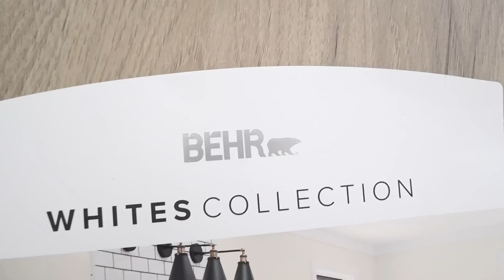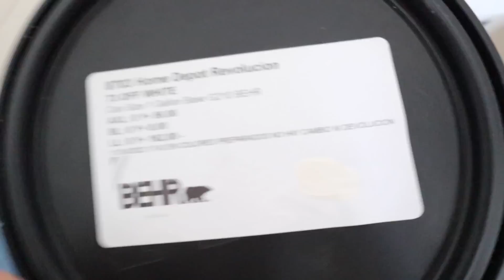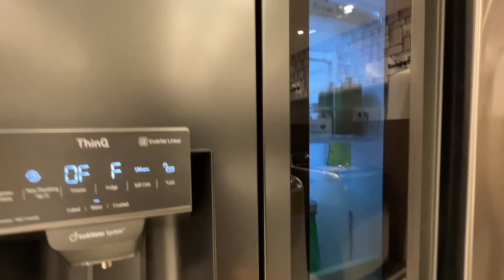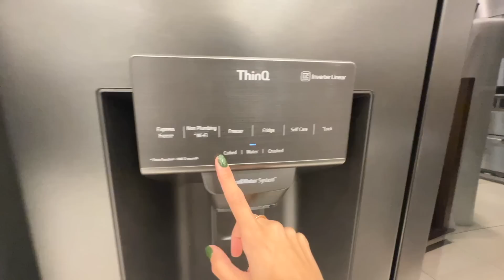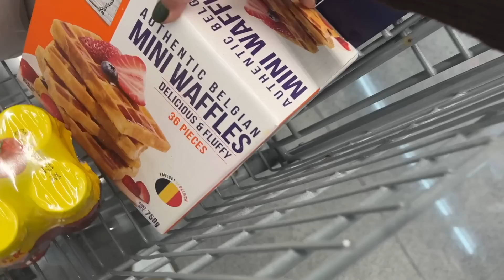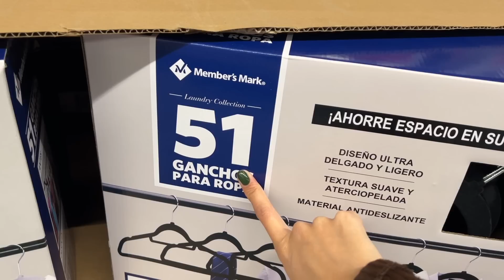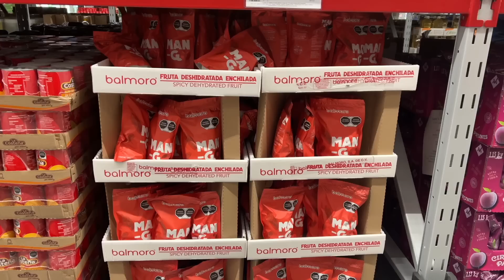compramos el refri más cool del mundo, vamos al súper + updates de la nueva casitaa